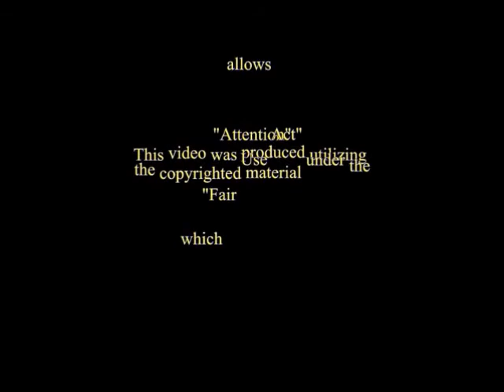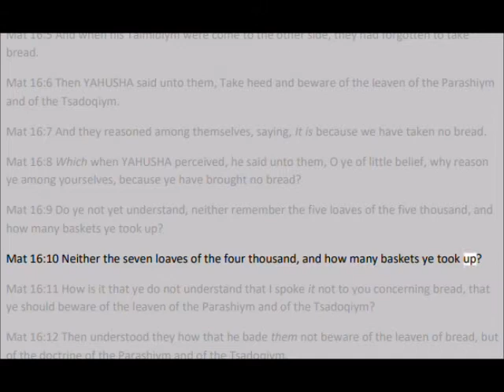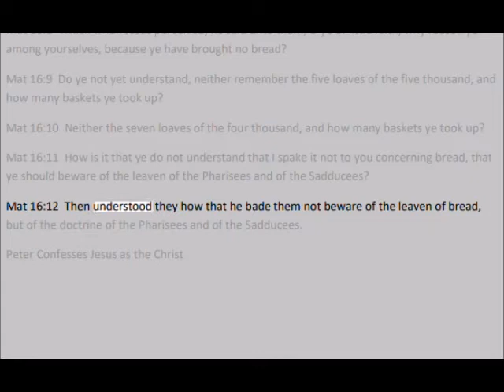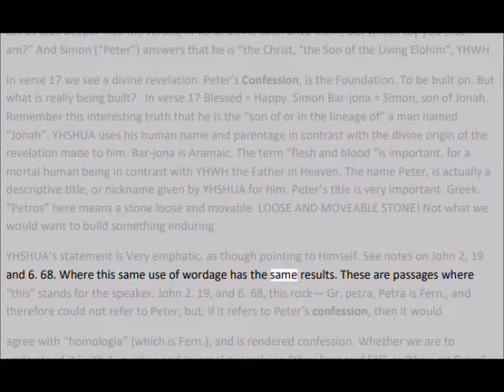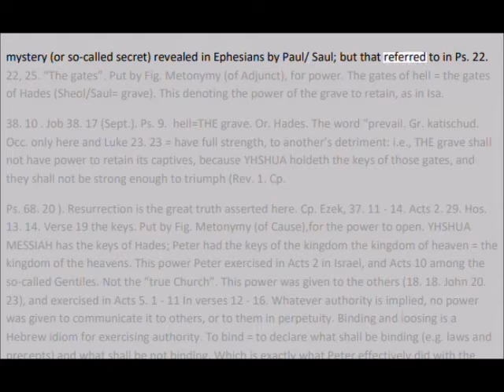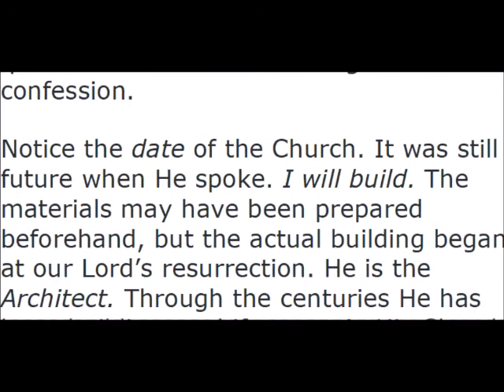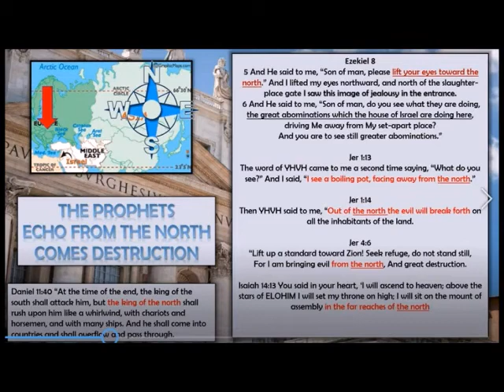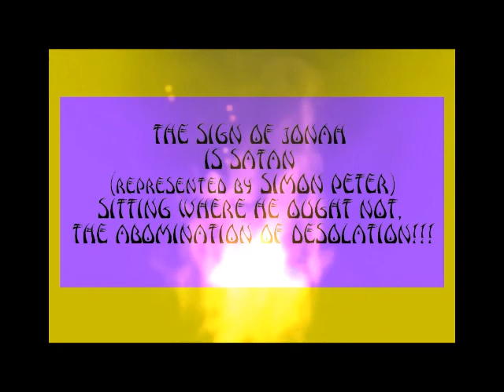The Abomination of Desolation